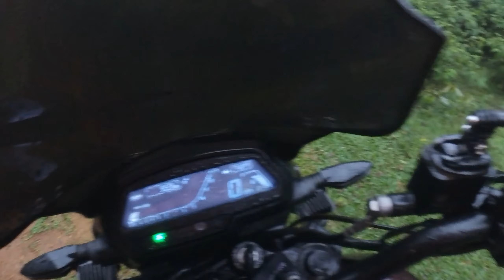EXTREME OFFROAD| URUMBIKKARA|ഉറുമ്പിക്കരയിലെ കാണാത്ത വഴികൾ തേടി|Bike N Explore|Malayalam|Travel Vlog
ജൂൺ 25 നു DOC PALAKKAD & THRISSUR CLUB ന്റെ രണ്ട് ദിവസത്തെ റൈഡ് ആയിരുന്നു Urumbi Expedition. ഉറുമ്പി ഹിൽ ക്യാമ്പിൽ ആയിരുന്നു സ്റ്റേ. ഉറുമ്പിക്കര ടോപ് സ്റ്റേഷൻ അവിടെനിന്നു അടുത്ത് ആണെന്ന് കേട്ടപ്പോൾ ഞങ്ങൾ കുറച്ചു പേര് പോയ ദൃശ്യങ്ങളാണ് ഈ ഒരു വീഡിയോ

Camera : Insta 360 one R

Editing : Video Pad

Traction 4 | Mallu Traveller | Tech Travel Eat | GearUpVichu | Duke Sanal | The Viper Pilot | Dominar Owners Club Kerala